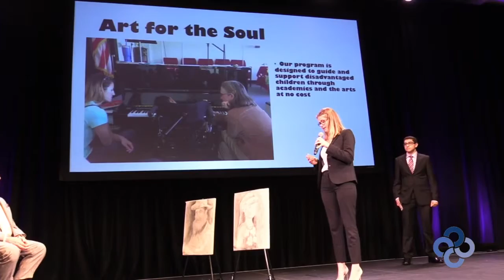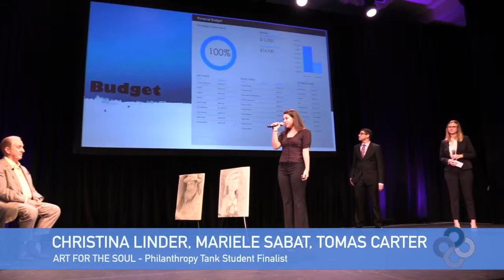LIVE PITCH EVENT ART FOR THE SOUL PITCH